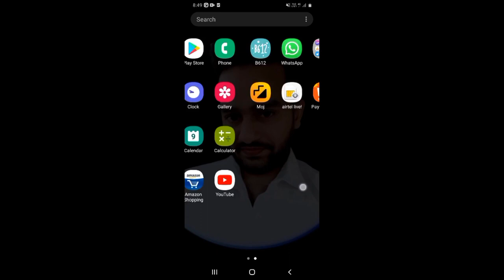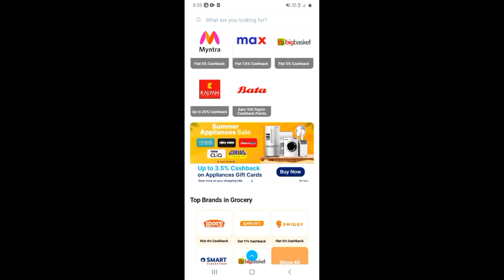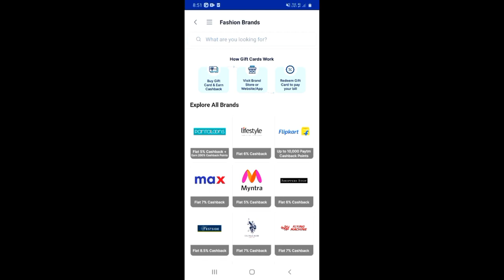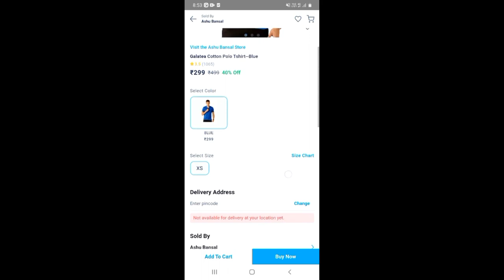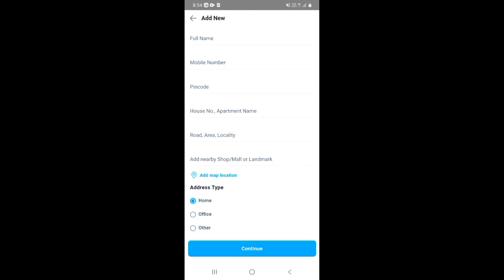Paytm mall se order kaise kare | How to order from paytm mall | Paytm mall se shopping kaise kare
About this video 👇
Dosto, is video me maine apko sikhaya hai ki aap paytm mall se shopping kaise kar sakte hai.

दोस्तों, इस वीडियो में मैंने आपको सिखाया है कि आप पेटीएम मॉल से शॉपिंग कैसे कर सकते है |

👇 Topics Covered 👇

🔻paytm mall par order kare
🔻 paytm mall se shopping kaise kare
🔻 paytm mall me order kaise kare
🔻 Paytm mall se order kaise kare
🔻 How to order from paytm mall